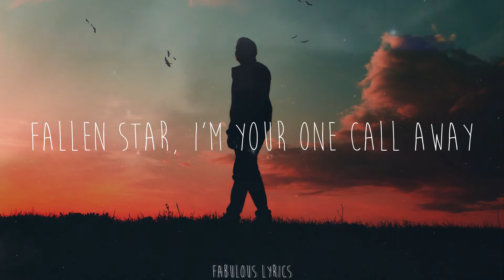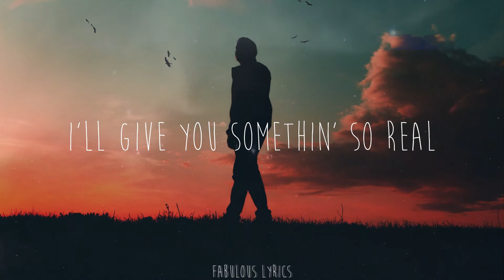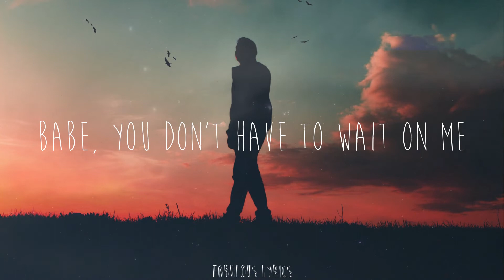Joji - Sanctuary (Lyrics)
🍒Lyrics:
If you've been waitin' for fallin' in love
Babe, you don't have to wait on me
'Cause I've been aimin' for Heaven above
Sincerity
Souls that dream alone lie awake
I'll give you somethin' so real